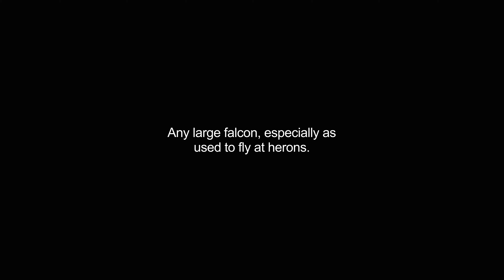gyrfalcons video Dictionary meaning and pronunciation